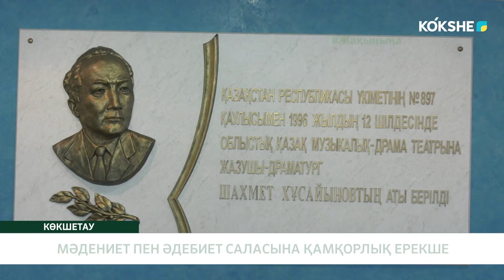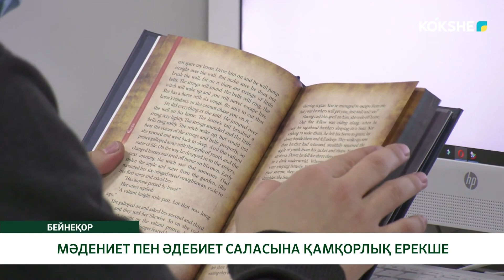МӘДЕНИЕТ ПЕН ӘДЕБИЕТ САЛАСЫНА ҚАМҚОРЛЫҚ ЕРЕКШЕ